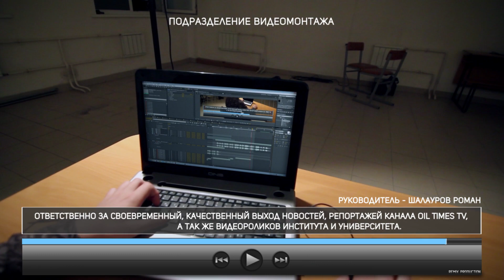Неделя активиста. Видеопрезентация ИТН.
Видеопрезентация Информационно-технического направления Института нефти и газа.